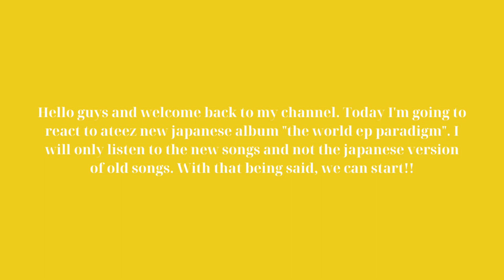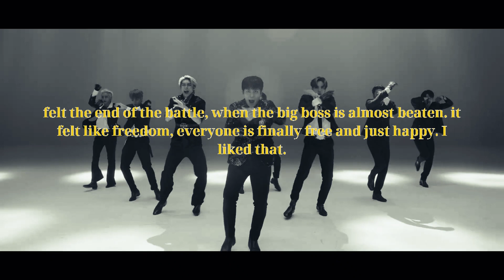ATEEZ "The World Ep: Paradigm" Album Review